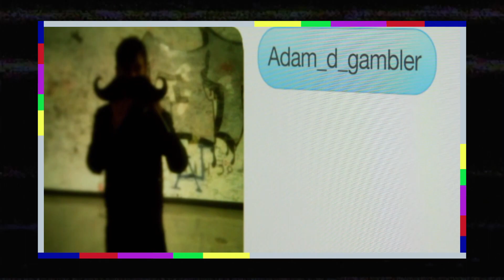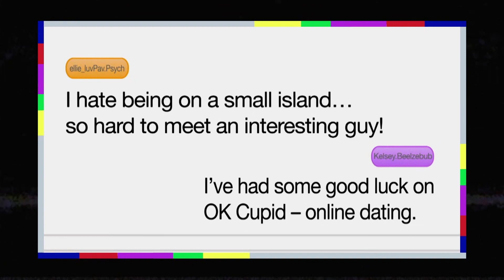Nev & Max Got the Last Laugh w/ This ‘Loser’ Catfish | Catfish Catch-Up | MTV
A look back at an especially cruel Catfish, Adam, who was convinced he was the ‘King of Catfish,’ but according to Max and Nev, was really just a ‘loser.’

Catfish: The TV Show brings couples together who've interacted solely through the internet. They've supposedly fallen in love -- but what will happen when they meet in real life for the first time?